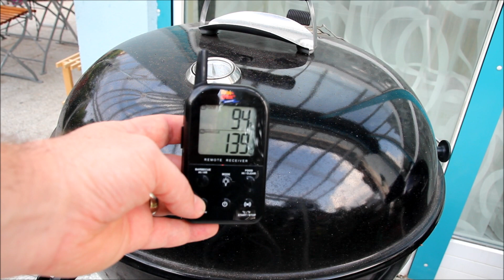800 Abonnenten Spezial: Brisket von der Weber Kugel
Zutaten:
1 Beef Brisket ca. 4 Kg
1 Rub eurer Wahl

Zubereitung:
Ca. 5 Stunden bei 115 Grad Smoken, bis eine KT von 70-75 Grad erreicht ist. Anschießend bei 140 Grad Dämpfen, bis eine KT von 94 Grad erreicht ist.